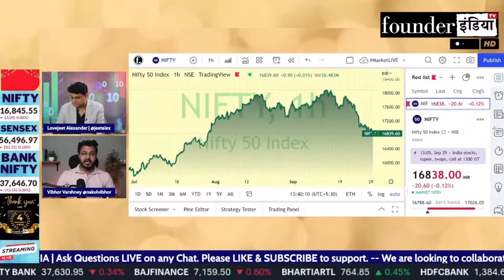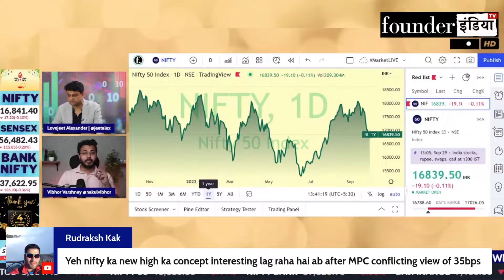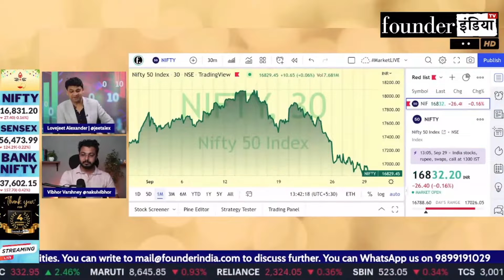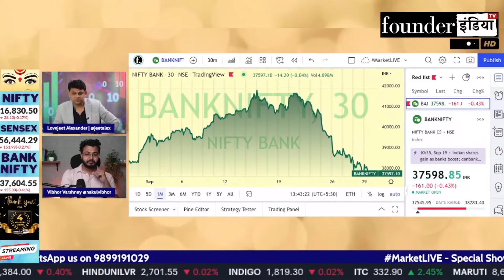Nifty & Bank Nifty में क्या करें? Expert Overview by Vibhor Varshney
जानिए हमारे Stock Market Expert Vibhor Varshney की राय |

Shows on StockMarket equity trading investment commodity personalfinance tax cryptocurrency blockchain reviews banknifty marketanalysis startups policyreviews nifty sensex and much more.